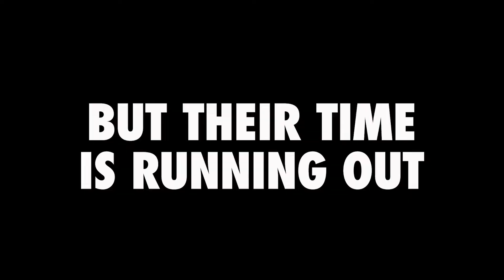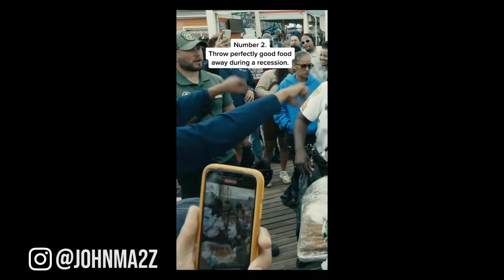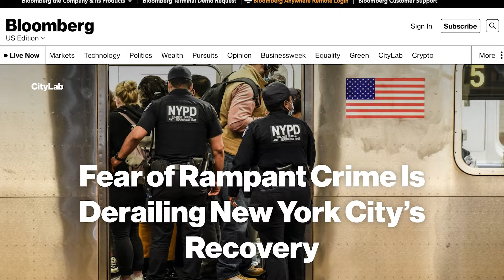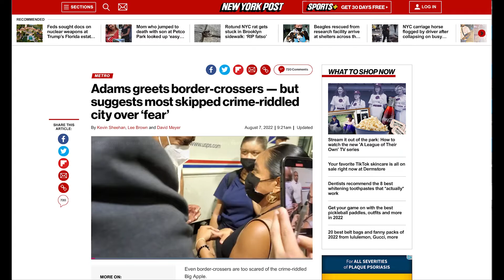Copwatch Media Podcast Episode One 08/14/2022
This episode features Ashoka Jegroo and Josmar Trujillo, discussing a series of recent news articles related to the NYPD and NYC Parks police, dissecting contemporary examples of copaganda, and analyzing how media coverage of crime distorts public perception of crime rates.

Co-Produced by Josmar Trujillo, Ashoka Jegroo, Robin Margolis, and Dennis Flores
Audio Direction by Jose Omar Rivera
Directed by Dennis Flores